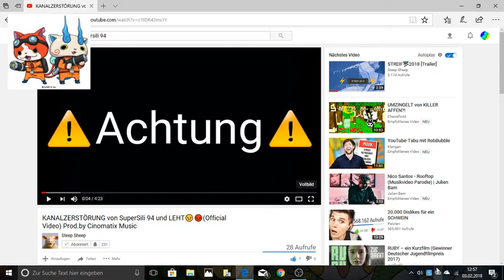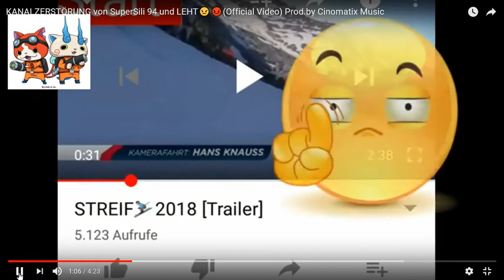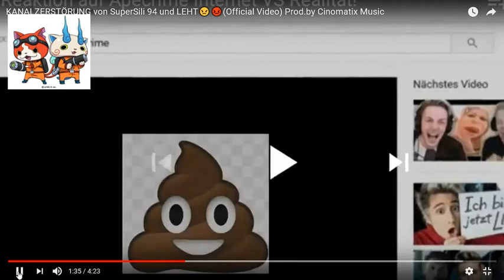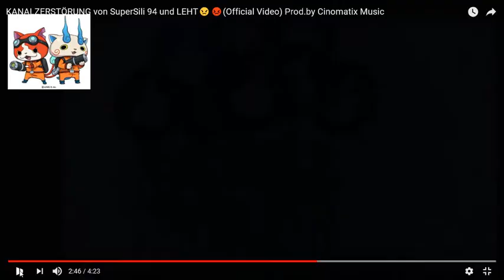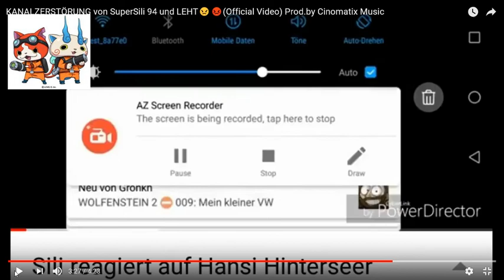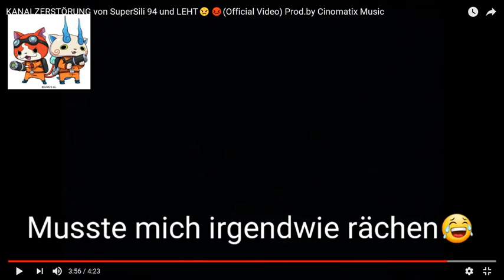Reaktion auf Antwort von Steep Sheep